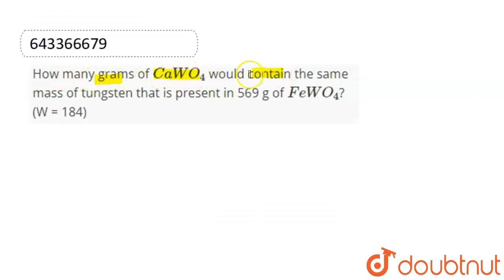How many grams of CaWO_4 would contain the same mass of tungsten that is present in 569 g of FeW...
How many grams of CaWO_4 would contain the same mass of tungsten that is present in 569 g of FeWO_4? (W = 184)
Class: 12
Subject: CHEMISTRY
Chapter: ELEMENTARY PROBLEMS BASED ON DEFINITION OF MOLE: THE MOLE CONCEPT
Board:IIT JEE

👉 Have Any Query? Ask Us.